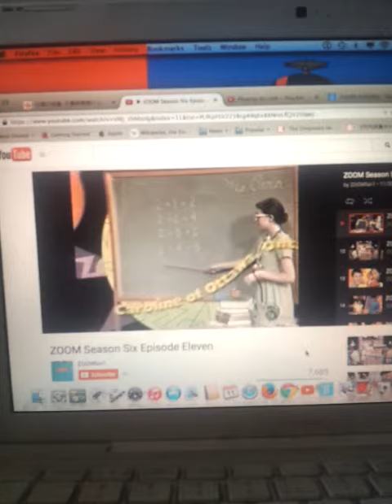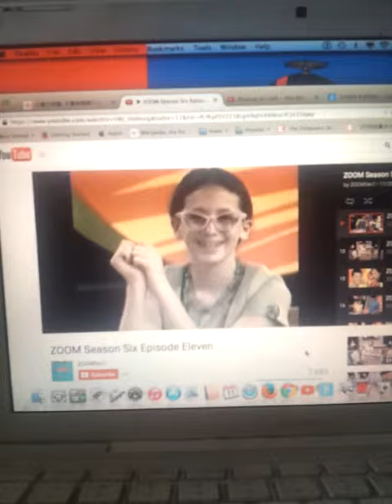Zoom playhouse: recess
Zoom playhouse